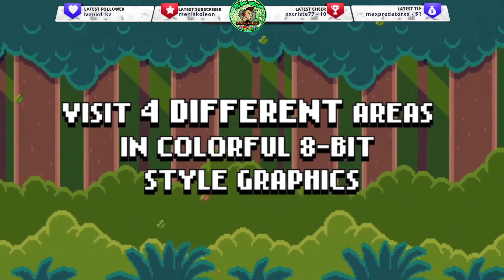SLIMES JOURNEY - Official Trailer PS5 -